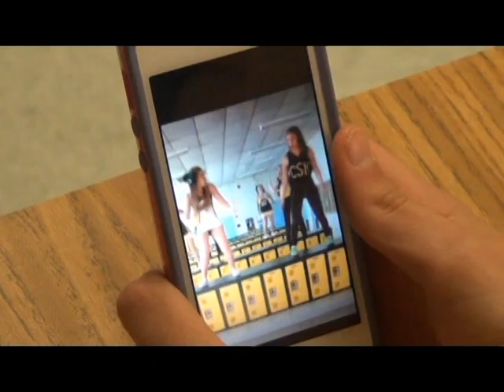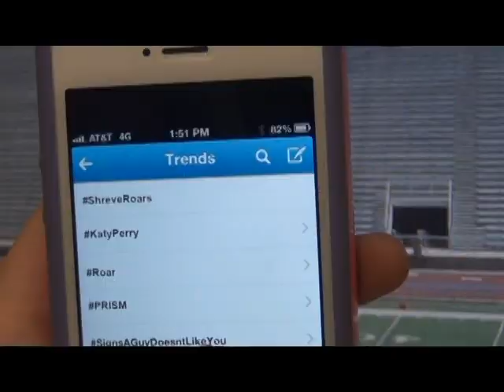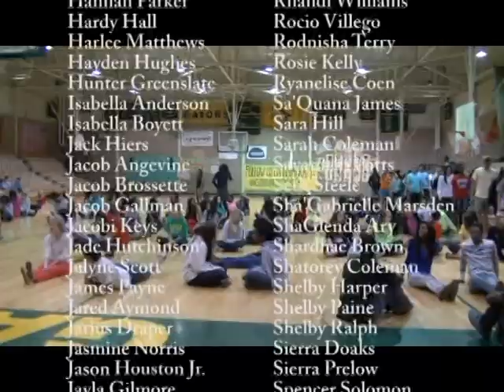Shreve Roars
Captain Shreve High School's roar spreads pride and spirit throughout the classroom, the faculty, athletic groups, clubs, and student body. Our cast showcases Shreve's unity and diversity. A jungle motif, including sound effects and set decorations, pays homage to Katy Perry's original music video. We've been excited to see other schools become a part of the nationwide movement this contest generated. Tapping into the power of social media, we started "shreveroars" to promote our video. A shout out to Katy Perry, featuring a stand-in by our director, conveys our vision for the impression we wish to make with Katy Perry. In the second half of the video we included a dance routine that the cast will perform at our open house in November. Help us spread the roar! We hope to see Katy Perry at Shreve this month!